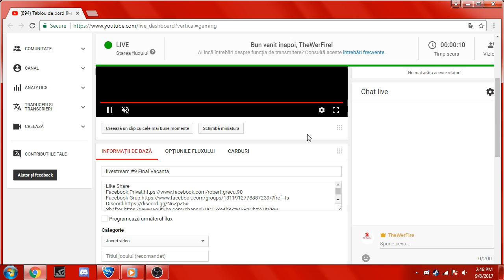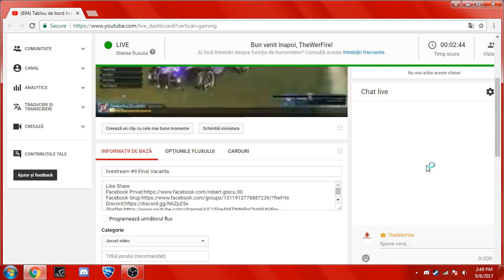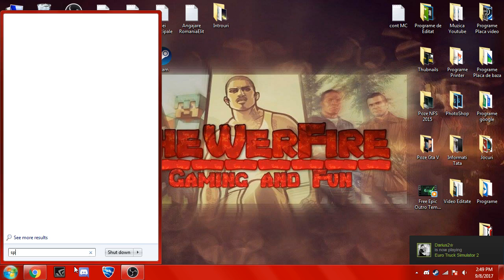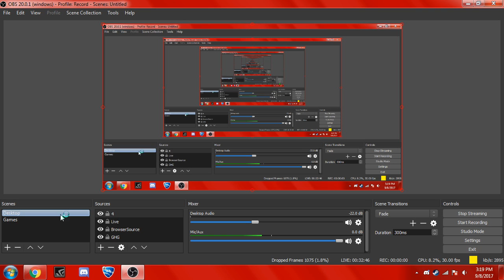livestream #9 Final Vacanta